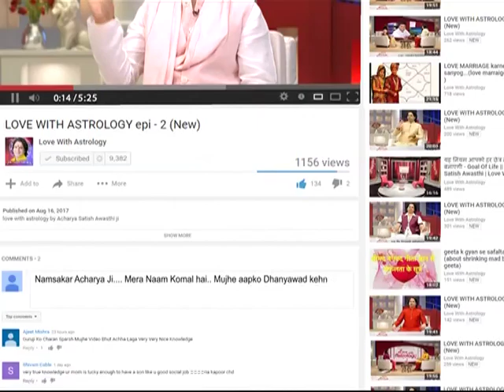कैसे करे PARTNER को अपने वश में II ACHARYA SATISH AWASTHI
वाट्सऐप : - 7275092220 LoveGuru Acharya Satish Awasthi Ji- Sampoorn Manav jagat ko samarpit SiddhJyotishGuru va prernadata, joh Vishva ke ek matra "voice reader" hain. Aapko aawaz sunkar hi jatil se jatil samasayo ka samadhan saralta se nikalne mein maharat haasil hai. Apne Adhyatm Bal aur Siddhiyon ke madhyam se ye samaaj kalyan ki disha mein nirantar safal prayas kar rahe hain aivam issi srankhala mein Acharya shri ne "dhanyawad" (Thank You) ki neev rakhi jisme acharya shri ne lakho mannke piroh kar ek maala ka roop banaya jisse aaj hum sab "love with astrology" ke naam se jaante hai. Iss platform par pichhale 17 varsho se acharyashree jankalyan ki sewa mein karya karte hue, lakho bhatake hue manushyon ke jeewan ko safalta ki disha pradaan kar chuke hai.

Iske alawa Acharyashree ko Jyotish vigyan ke kshetra mein Jyotish Visarat,
JyotishManishi, Jyotish Martandeya va Jyotish Bhrigu ki upadhiyon se bhi sammanit kiya ja chuka hai… Kai varsho Acharyashree Jyotish Vigyan, Dhyan va Yog Sadhana tatha Tantra Aadhyatm aivam Chakra Healing ke madhyam se arjit sampoorn shaktiyon ko samajkalyan mein samarpit kar rahe hain, sath hi samay samay par Acharya shree motivational camp aivam motivational speeches dekar janmanas ko atmadarshan karane ki disha mein  prayasrat hain. . Acharya shree ka manana hai ki -“ap apni samasayo ke svayam janam data hain aur ap hi apne bhagya vidhatha hain”,  issi guru mantra ke sath logon ko counseling  dena saral path dikhana va apne lakshya par pauchna aivam lakshya nirdharit karne mein jyotishiya samadhan dene ke liye ek margdarshak ke roop me sadaiv tatpar hain…